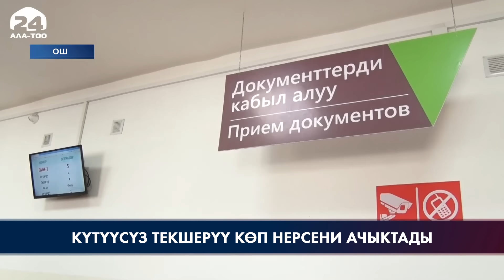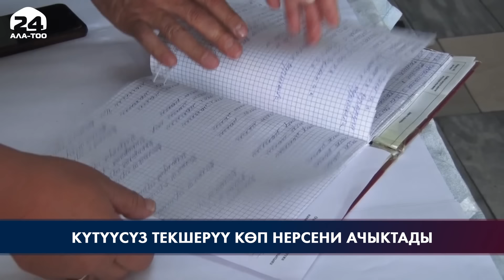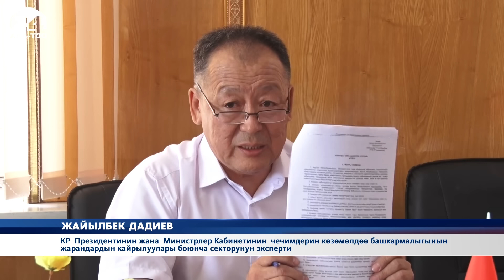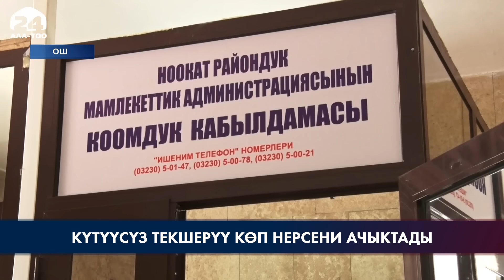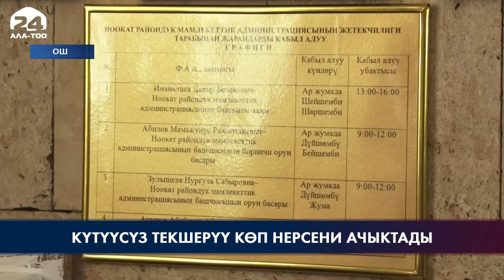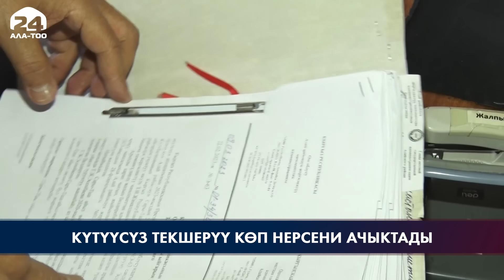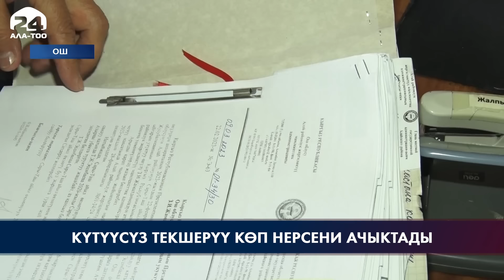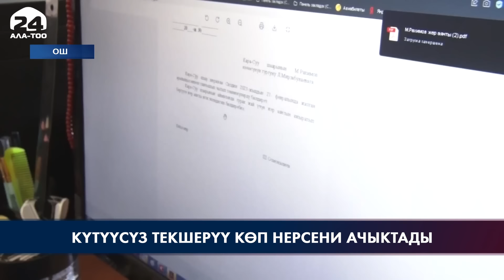Күтүүсүз текшерүү : Президенттин токтомун аткарбаган атка минерлер